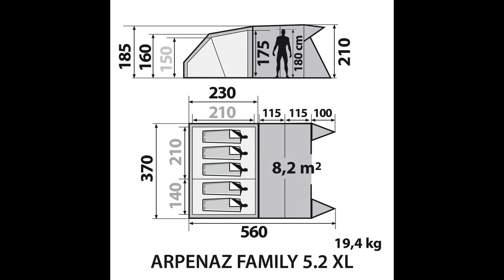Barraca Quechua Arpenaz Family T 5.2 XL. Resumo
Você curte um camping..?  Gosta de saber o temos em matéria de barracas e equipamentos para camping  no pais e no mundo, participe dos clube das T6.2 – XL Air e Infláveis.